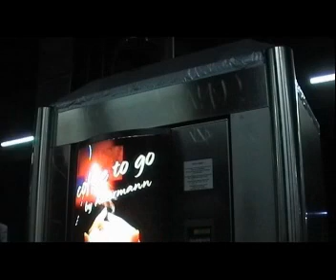The Lucky Strike - Cheese Nachos Production part 1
Ein auf und ab wie in der Achterbahn. Ein Kurzfilm der mit den Cliches der Drogenszene spielt und in einem Actionspektal ausartet!!!
Denis Krafczyk, Nico Stangel und Dion Muskalski präsentieren ein spektal der Extraklasse. Szenen untermalt mit perfekt passender Musik.